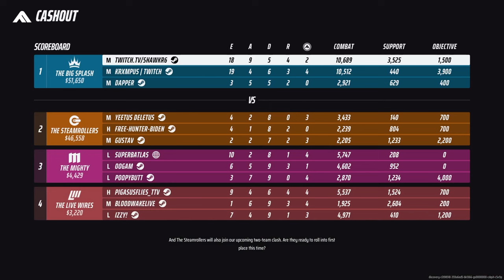Abusing The Triple Medium Meta In THE FINALS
We Found The NEW Secret META In The Finals | #1 Medium Ranked